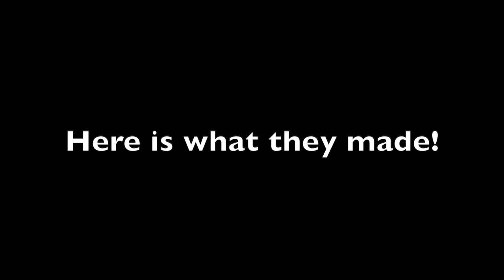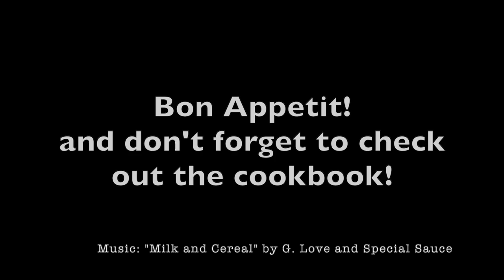Hathaway Brown School Heritage Dinner & Recipe Swap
Annually, Hathaway Brown School families gather to share food, listen (and sometimes dance) to good music, and participate in craft activities from around the world. This year, in a reimagined version of Heritage Dinner, families swapped recipes from their culture and gathered on Zoom to share about their dish and culture!